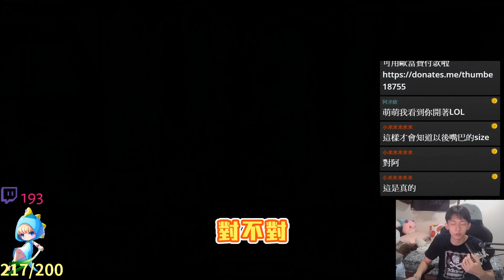【新楓之谷】【花羽實況精華】- 痴漢秘密影片外流？來自真希拉魔女的誘惑！